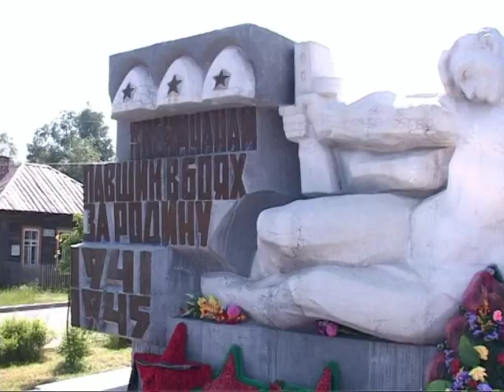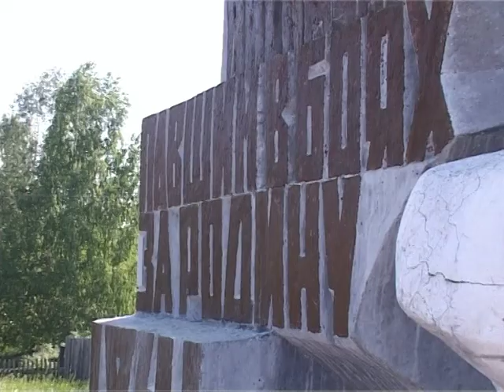22 июня 2013 в уральском посёлке Висим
С 1996 года Указом президента России (Борисом Ельциным) день начала Великой Отечественной войны — объявлен Днем памяти и скорби, аналогичные памятные даты отмечаются также в Белоруссии и Украине. По традиции в посёлке Висим Горноуральского округа на центральной улице у обелиска погибшим сельчанам состоялся митинг и возложение цветов. К участникам акции обратилась глава местной администрации Вера Альмиева и депутат округа Юрий Огибенин. В видео материале использована песня в исполнении Леонида Утёсова.